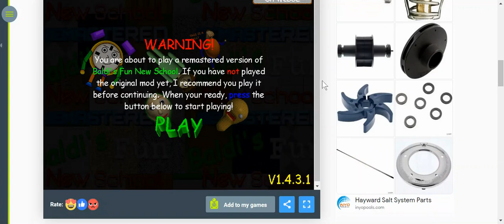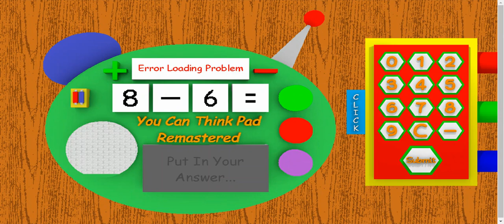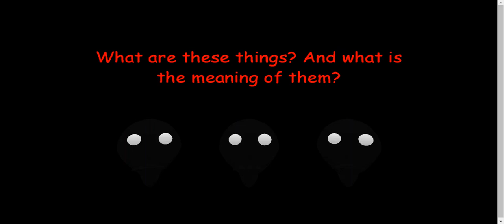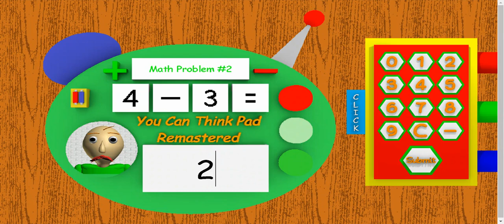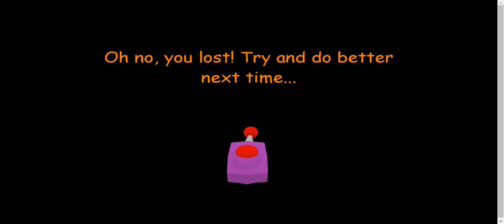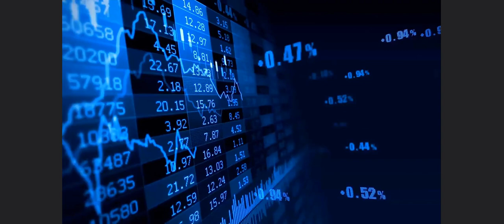CLASSIC MODE (Part 3)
Classic Mode Again!